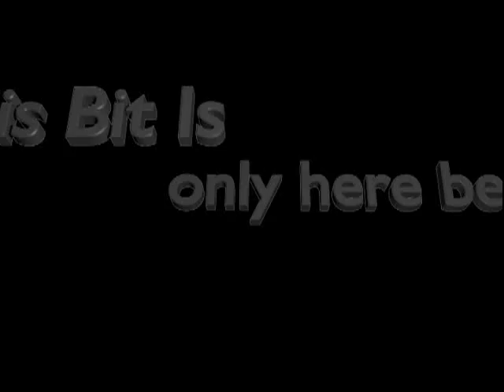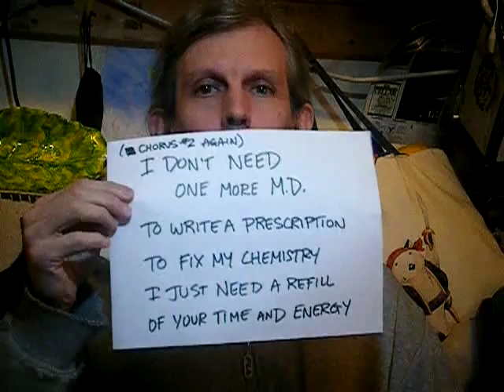Don't Call the Doctor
I remixed and tweaked this song slightly, so I thought I'd better make a quick video because there aren't any good audio-only sites... but then a ferret got involved, and it just kind of grew...

Exclusive special excerpt from the as-yet-unproduced documentary "The Making Of The Don't Call The Doctor Video"

I need to credit a couple of the props used:
- ferret figurines (near the beginning) -- handcrafted by JB
- Canopic Dalek: Zander Hall
- Pirate Wombat tote bag* behind my left shoulder: Ursula Vernon (*not really a prop, but Ursula is awesome and deserves a mention)
- Yarn Ends exclusively by Harena Atria, from Various and Sundry Projects
- Scientific Glassware (tm) rescued by Harena Atria from various thrift and surplus stores

Software (open source unless otherwise noted):
* CoolEdit Pro 2.1 (proprietary but worth it)
* OpenShot (video editor -- very spartan, but usable)
* Inkscape (for the static titles)
* Blender (for the animated titles)

Instruments:
* Fender-Rhodes 73 (the later vintage, not the early 70s / late 60s type)
* Yamaha portable keyboard, $100 at Costco

Equipment:
* M-Audio 66
* 2 cheap microphones (Shure SM57 and, uh, I'll check it when I don't have a cat on me)
* 1 used Windows XP computer
* mixing board, mainly just to convert the mics' XLR outputs to 1/4" for the M-Audio